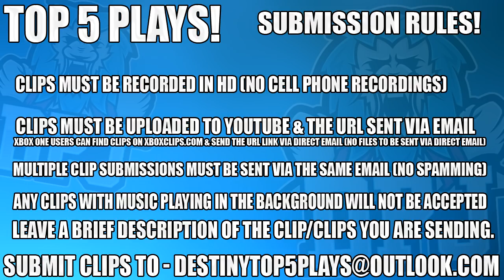Destiny 2 - Insane Sentinal Super Play! 8 + Kills! - Top 5 Supercharge Plays / Ep 97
5, n/a